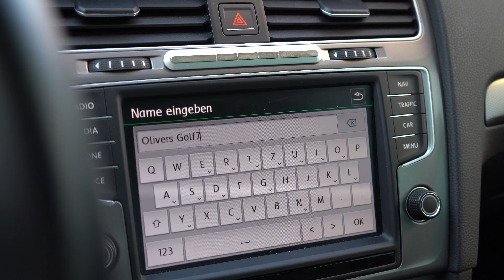Volkswagen Bluetooth-Profil umbenennen / Anleitung / Quicktipp | Oliver Schumacher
zeige ich euch, wie ihr den Namen eures Fahrzeugs im Bluetooth-Profil ändern könnt.

Mein Equipment für die Videos:

Sony Alpha 7 VI:
Objektiv:
Speicherkarte:
Festplatte:
Mikrofone:
Stativ:
Monitor:
MacBook:
Tastatur:
Maus:
Recaro Stuhl:
Diese Teile sind in meinen Autos verbaut:
Pioneer Radio Golf IV:
Subwoofer Golf IV:
FM Transmitter Polo 6N & BMW E46 Cabrio:
MagSafe Halterung iPhone: